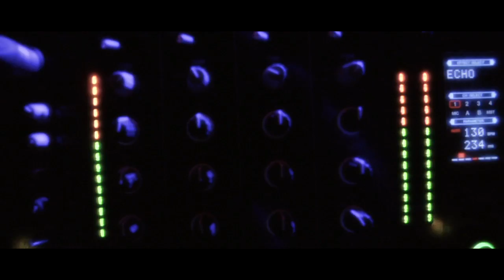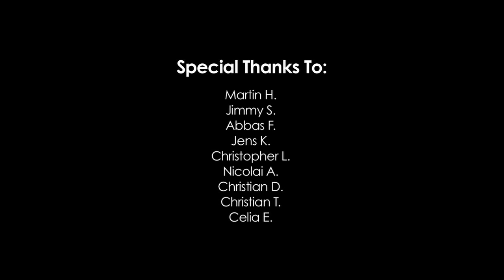Fashionable Late and Sirque du Soir